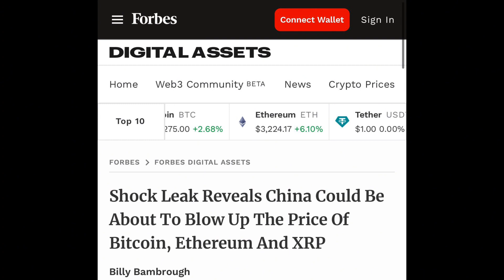BREAKING NEWS!! RIPPLE VS SEC SETTLEMENT DEBATES TODAY💥💥💥💥💥